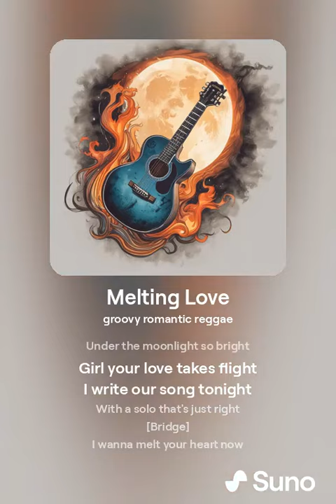orphanrabbit87 - melting love